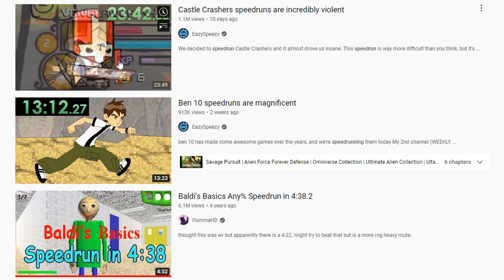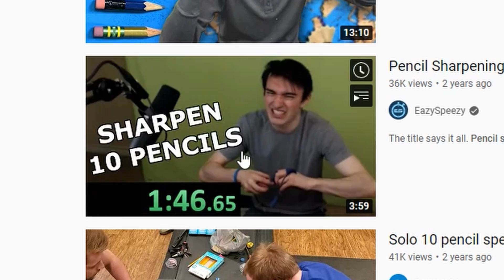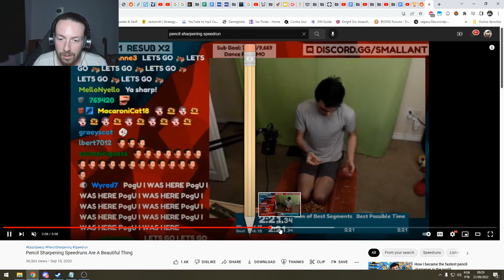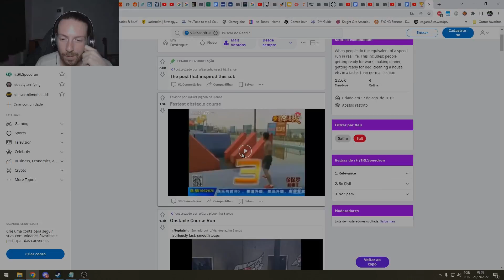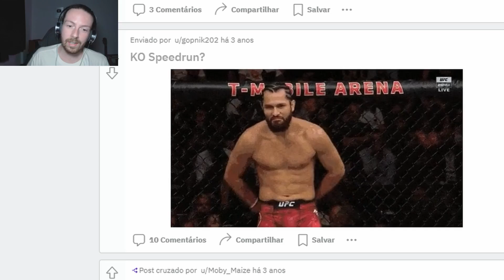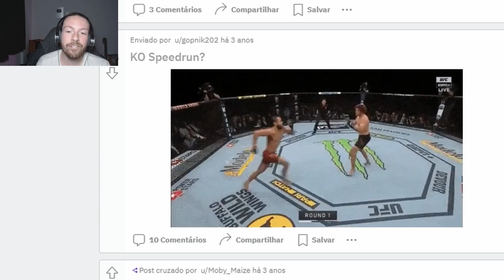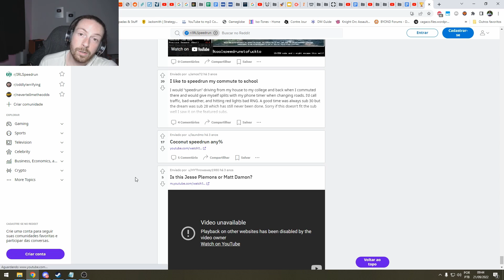Os piores SPEEDRUNS da VIDA REAL